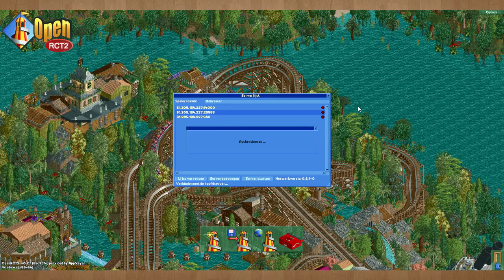We bouwen lekker verder Open Rollercoaster Tycoon 2